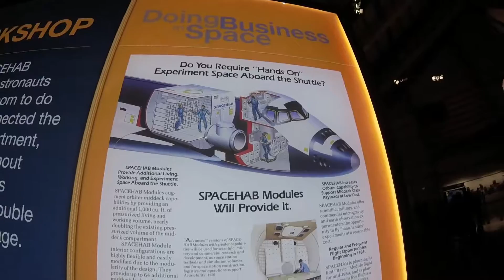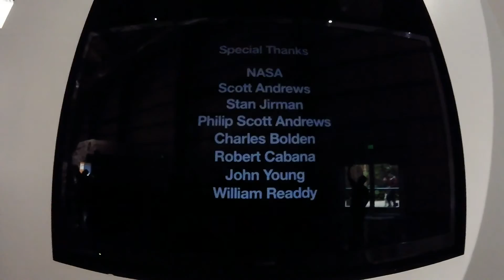Space Shuttle Endeavour, en california Science center